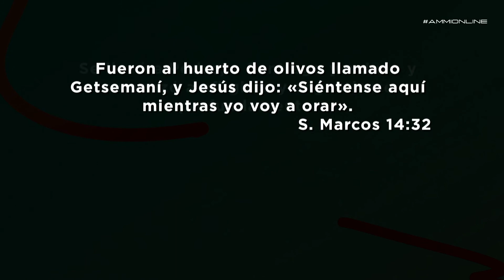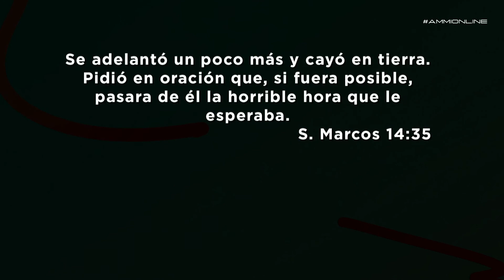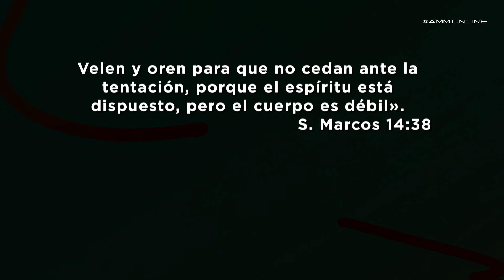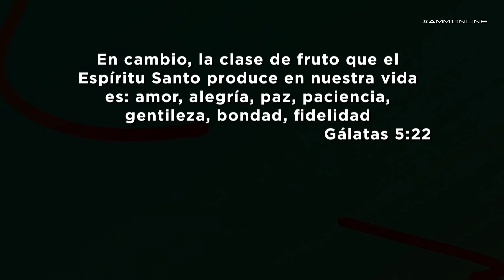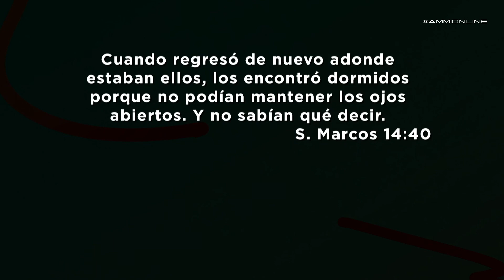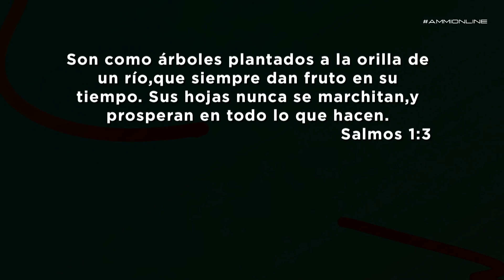Off a la tristeza y angustia - Pastor IVan Delgado